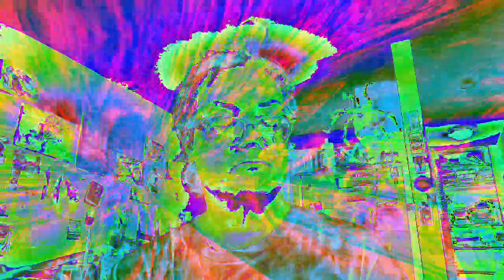Movie 22 12 09 01h41m41s the ten minute video collection of uploads. *Photosensitivity Warning*